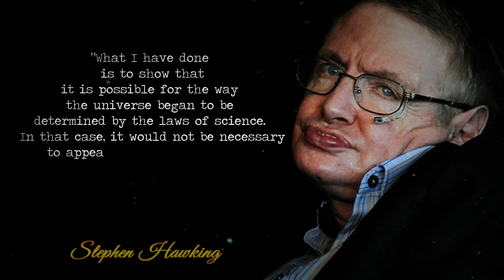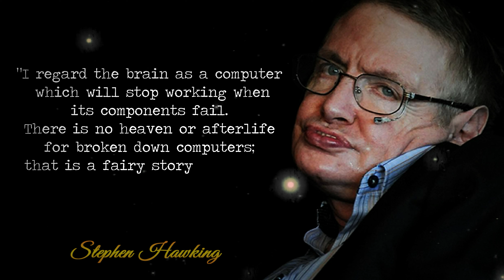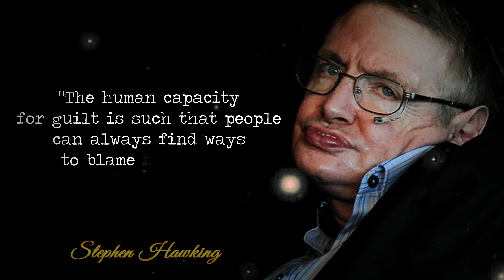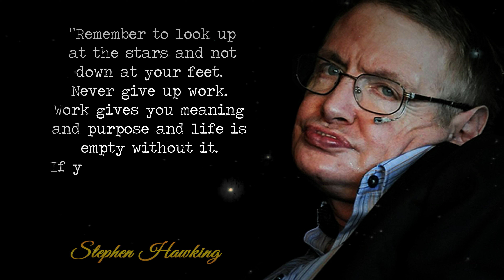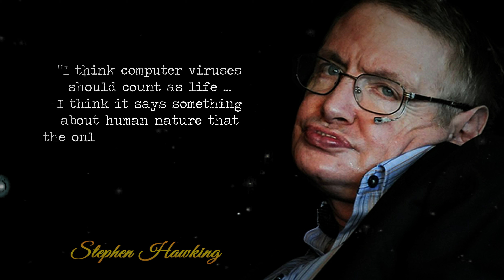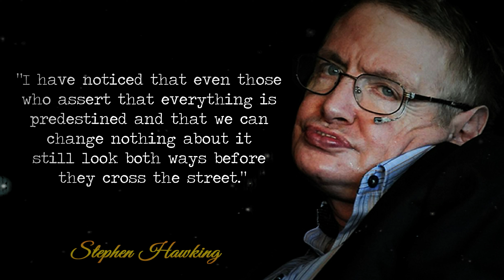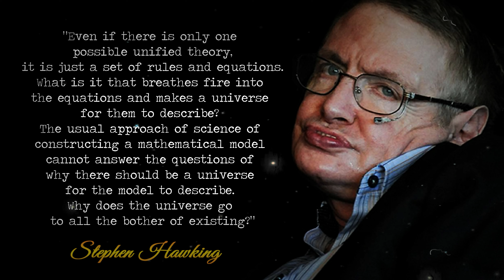Inspirational Quotes By Stephen Hawking Which Will Change The Way You See The World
Stephen William Hawking CH CBE FRS FRSA was an English theoretical physicist, cosmologist, and author who, at the time of his death, was director of research at the Centre for Theoretical Cosmology at the University of Cambridge. (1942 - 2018)